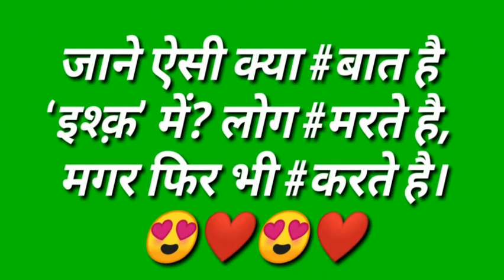Green Screen Whatsapp Status Video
love status,
sad status,
romantic status,
old status,
new status,
love songs,
sad songs,
romance song,
romantic song,
whatsapp songs,
whatsapp love songs,
whatsaap comedy,
whatsapp romantic,
whatsapp emoji,
whatsapp status,
whatsapp video,
whatsapp song,
whatsapp latest status video,
whatsapp song,
whatsup,
whatsapp dp,
love status,
sad status,
old status,
emotional status,